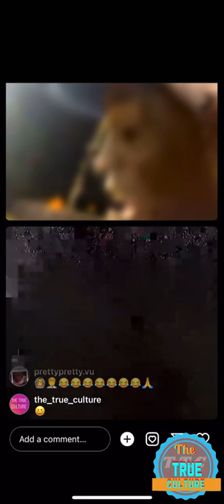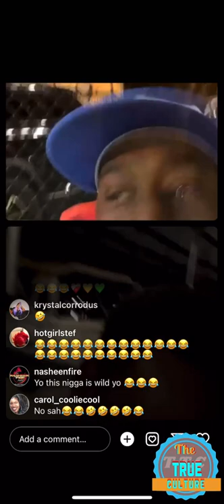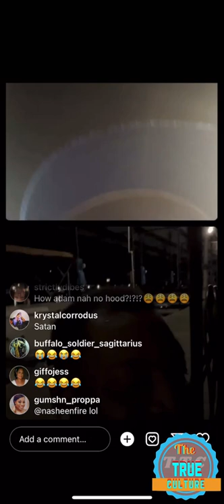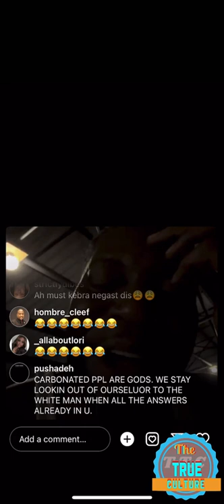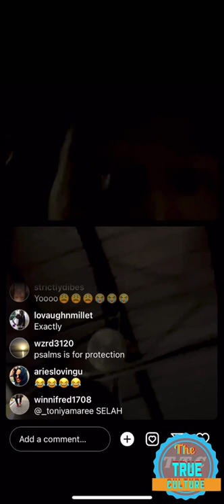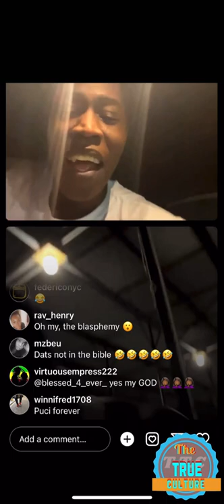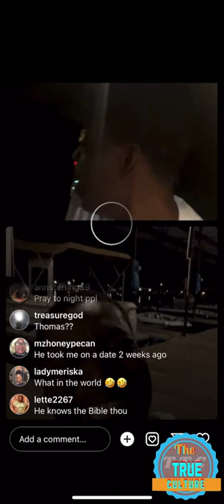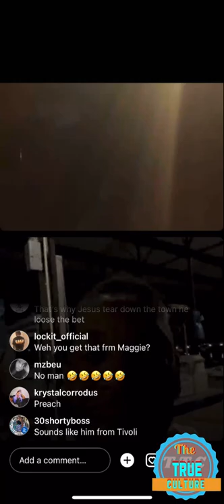Tony Matterhorn and majah hype on instagram live talking about god and more